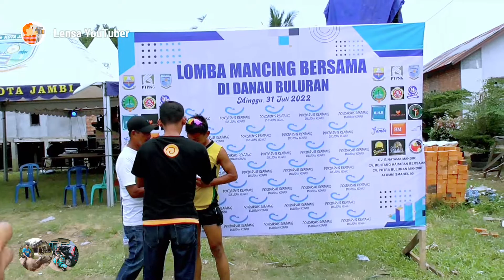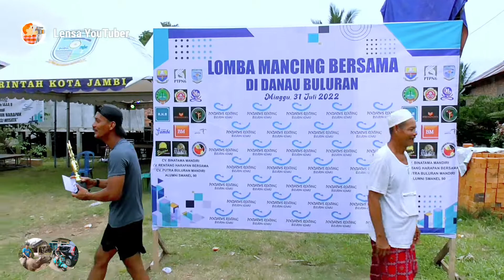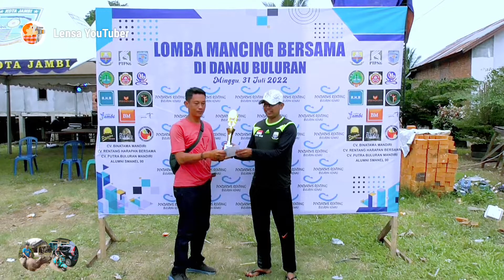Penyerahan Hadiah Lomba Perahu Danau Sipin Buluran Kota Jambi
Lensa YouTuber mengupload video Penyerahan Hadiah Lomba Perahu Danau Sipin Buluran Kota Jambi, tonton keseruannya di Video ini.